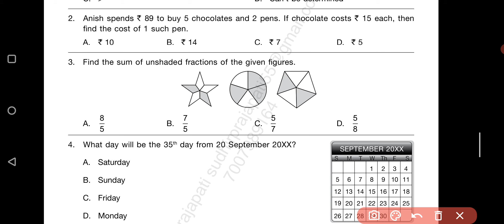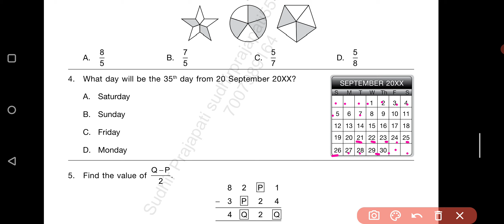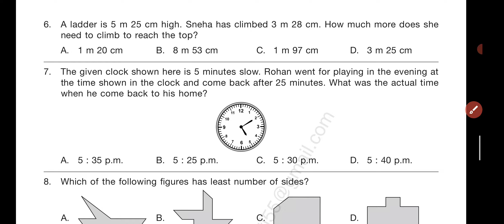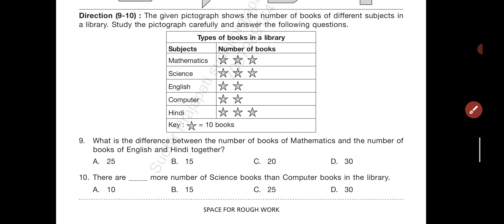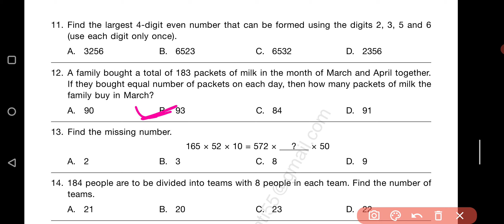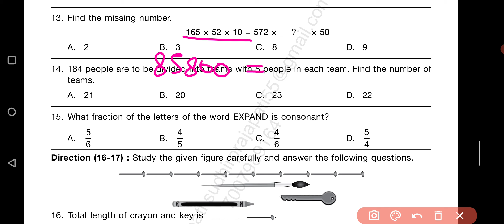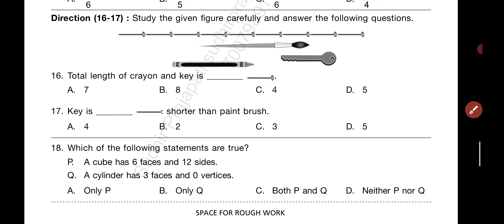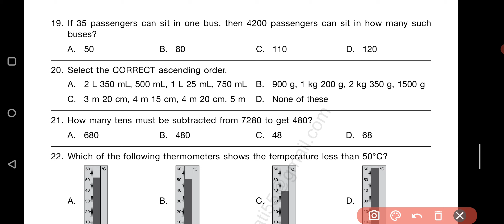IMO ~ Level ~ 2 | Part - 1 | Class - 3 | Previous Year Solved paper 2018 - 19 | By - Sudhir Sir